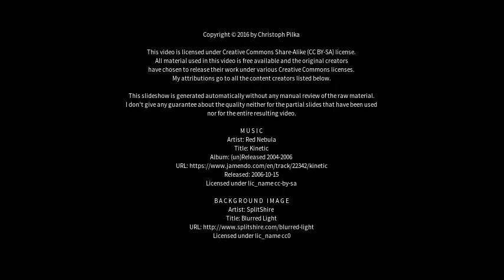Best places to visit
Best places to visit - Atlanta (USA) Best places to visit - Slideshows from all over the world - City trips, nature pictures, etc.